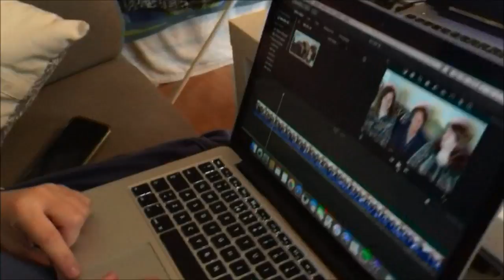Juli | Dag 21 | Flåttbitt